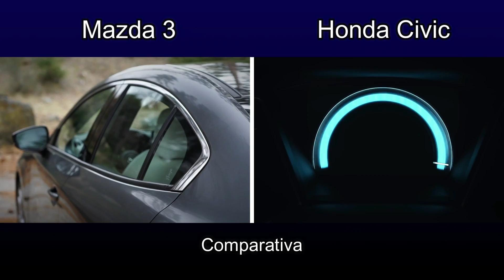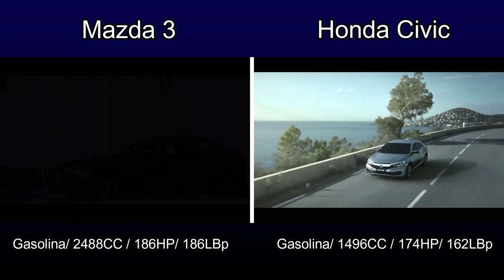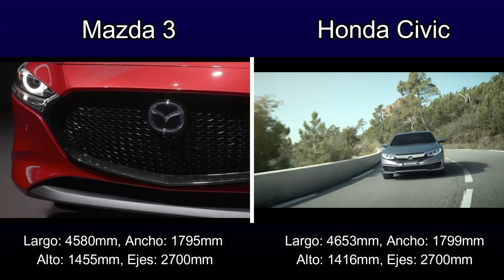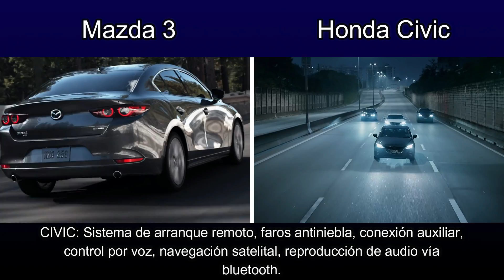MAZDA 3 vs HONDA CIVIC [COMPARATIVA 2021]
En este video verás una comparación del Mazda 3 y el Honda Civic, ambos en su tope de gama y modelo 2021 ¿Cuál crees que sea el mejor?

Ambos automóviles son automóviles del segmento C, el modelo Mazda 3 es producido por la marca desde el 2003, mientras que el Civic es producido por la japonesa Honda desde 1976, aunque el modelo que compararemos es fabricado en Estados Unidos.

Nuestras versiones a comparar son las más tope de gama de cada uno, tenemos entonces el MAZDA 3 I GRAN TOURING AUTOMÁTICO Y EL HONDA CIVIC TOURING AUTOMÁTICO, ambos modelos 2021.

En México este modelo de Mazda, tiene un valor de 450,900 pesos y el Civic tiene un valor de 475 mil pesos. En dólares estadounidenses, podemos aproximarnos a un valor de 22600 para el Mazda y de 23800 para el Civic como dato general.

En motorización ambos son a gasolina.El Mazda tiene una cilindrada exacta de 2488 cc y esta versión del Civic 1496 cc. En potencia El Mazda entrega 186 caballos y el Civic entrega 174 caballos, ambos  a las 5500 revoluciones por minuto. En torque El Mazda nos da su máxima potencia que son 186 libras pie de par a las 4000 rpm y el Civic en cambio entrega 162 libras pie de par a las 5500rpm. Ambos motores son a 4 cilindros y 16 válvulas, inyección directa, pero, el Civic nos da un turbo en este aspecto. El rendimiento de combustible mixto es de 15.2 litros cada 100 km para el Mazda y 20.9 litros para el Civic (Aprox)

La tracción de ambos vehículos es delantera.La trasmisión del Mazda es automática de 6 velocidades con modo manual y la del Civic es automática CVT.

En frenos para ambos vehículos tenemos de disco ventilados en la delantera y en la trasera de discos sólidos.

Ambas suspensiones delanteras son independientes tipo McPherson con barra estabilizadora, mientras que en la trasera el Mazda 3 tiene eje torsional con ruedas tiradas y resortes y el civic trae independiente multilink con barra estabilizadora.

La dirección de ambos es eléctrica progresiva.

En cuanto a medidas

El Mazda tiene un largo de 4580mm, un ancho sin espejos de 1795mm, una altura de 1455mm y una distancia entre ejes de 2700mm

El Civic tiene un largo de 4653mm, un ancho sin espejos de 1799mm, una altura de 1416mm y una distancia entre ejes de 2700mm

En espacio del maletero, el Mazda 3 tiene una capacidad de 351 litros y el Civic entrega 416 litros

En capacidad del tanque de combustible el Mazda tiene un total máximo de 50 litros y el Civic 47 litros

En peso el Mazda tiene un total de 1360kg y el Civic pesa 1338kg

Estas son las características que el Mazda tiene el Civic no: Espejo interior automático, espejos térmicos, luces adaptativas de curva, sensor de estacionamiento trasero, +1 airbag, sensor de lluvia, +2 bocinas, pantalla +1”

Ahora, las siguientes son características que el Civic tiene y el Mazda no: Sistema de arranque remoto, faros antiniebla, conexión auxiliar, control por voz, navegación satelital, reproducción de audio vía bluetooth

Después de haber visto las especificaciones oficiales, vemos que el Mazda tope de gama tiene un motor más grande que el Civic, sin embargo, el rendimiento de consumo en uso mixto es bastante elevado en comparación, y la cantidad de caballos que entrega el Mazda es de 12 caballos extra, aunque en el torque llega más rápido y en mayor cantidad que el Civic, asunto que deberás considerar tomando como referencia el peso de estos que tiene una diferencia de 30kg entre sí.

El Civic es más largo y ancho, pero el Mazda es más alto. otro punto importante es el maletero, ya que el Mazda es más pequeño que su competidor.  Ya que lo es diseño exterior e interior, en ambos vehículos tienen un diseño atractivo, moderno, aunque el Mazda nos entrega una sensación de materiales más caros.

Y eso ha sido todo por hoy

Déjame saber

Esto es Nación Automotriz Oficial.
Adoramos los vehículos
¿Y tu?